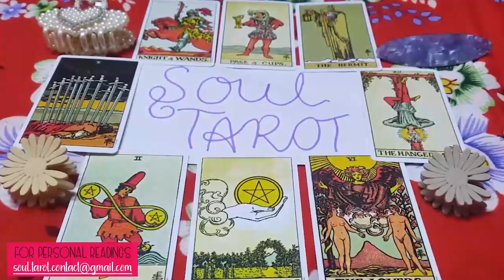CANCER NEGLECTED! YOUR INTUITION HAS BEEN TELLING U THAT YOUR PERSON ISN’T TRUTHFUL. “I’M OMW”